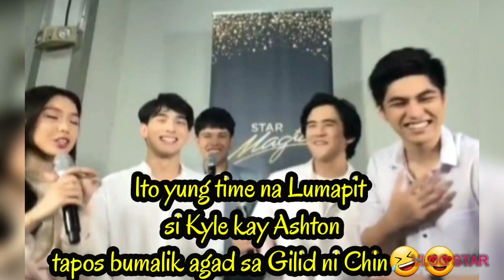[KyCine Spotted] Kyle Echarri Spotted " Bakod Time" Kay Francine Diaz sa mga Squad Plus Boys